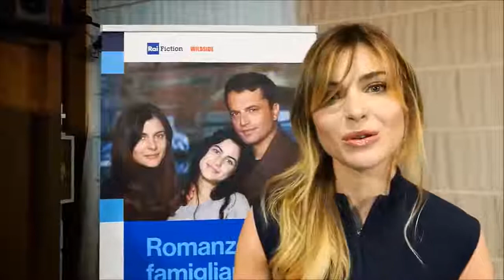Vittoria Puccini - Presentazione di 'Romanzo Famigliare' 4/5